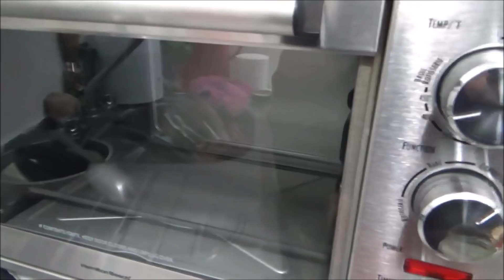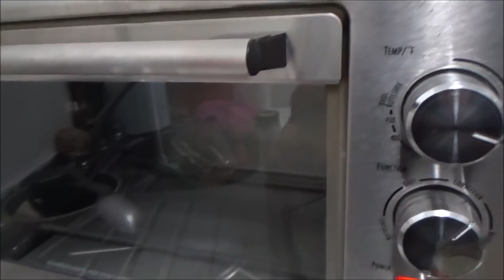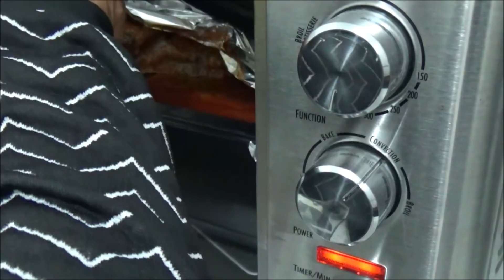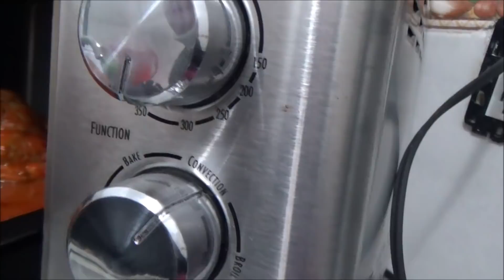DELICIOSA PIERNA ENCHILADA nuestra cena de fin de año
Hola chicos! Para nuestra cena de fin de año tambien cocinamos una pierna de cerdo enchilada al horno espero disfruten el video y MANOOOOOOOS A LA OBRA!!!
BIENVENIDOS! En este canal Debatiremos, Cantaremos, Cocinaremos y nos Divertiremos Juntos!!!